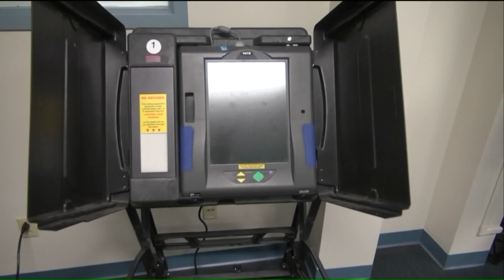Missouri House gives initial approval to photo id voting measure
The Missouri House gave initial approval to a measure that would require Missouri voters to show a photo ID when casting a ballot.  Republicans behind the measure say the proposed legislation would help ensure election integrity.  Opponents believe a photo id law would lead to voter suppression.